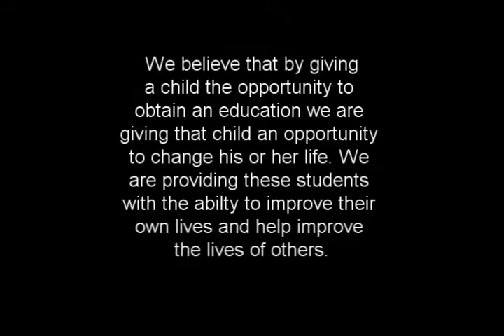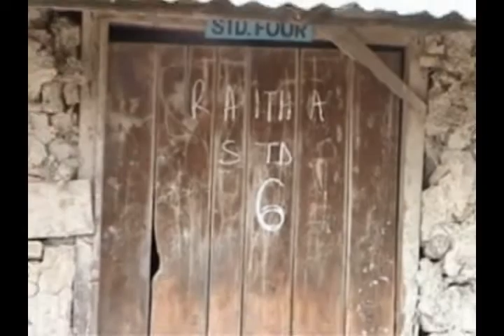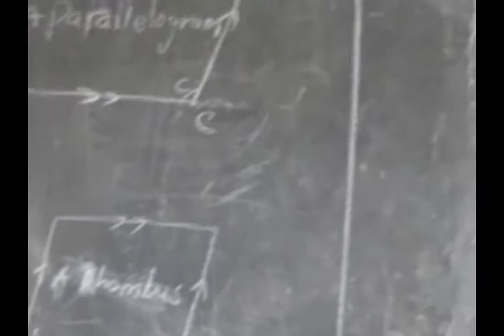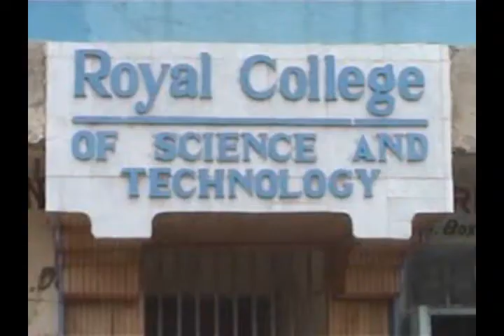Destination Education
We believe that by giving a child the opportunity to obtain an education we are giving that child an opportunity to change his or her life. We are providing these students with the abilty to improve their own lives and help improve the lives of others.